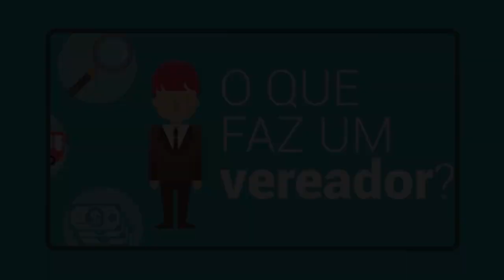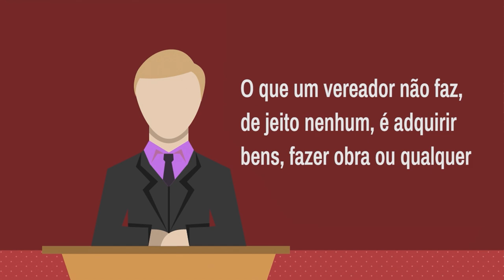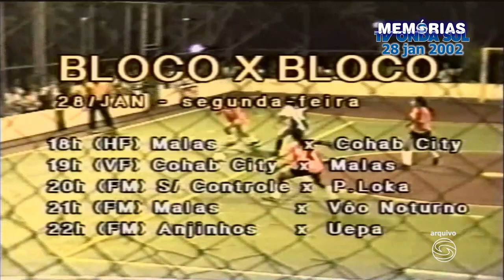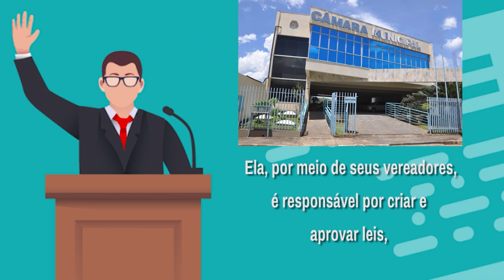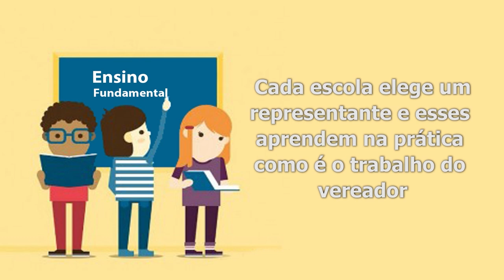Jornal Tv Repórter - Notícias de Carmo do Rio Claro e região - 02/02/2024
Destaques:

- Mobilização dá início a reconstrução de ponte entre Boa Esperança e Ilicínea

- Moradores da rua Professora Maria Peres pedem solução dos buracos na via

- Operação em Carmo do Rio Claro resulta em prisões e apreensões

- Memórias Tv Onda Sul: Final de semana do Bloco x Bloco - Reportagem de Rodrigo Ferreira